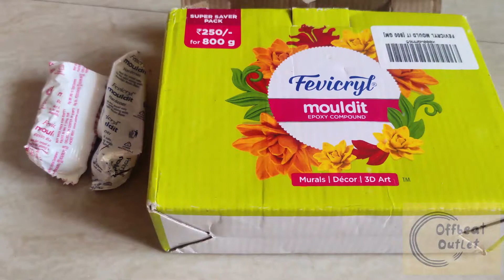How to paint wooden side table/stool on a Budget||DIYstool makeover ||पुराने फर्निचर/स्टूल का मेकओवर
Hello Everyone,
This video is all about simple & easy old side table/stool makeover.
handmade things are always special & it is very easy to make.
Perfect for home decor.

I am so glad, you found my video on youtube...
Welcome to the all things handcrafted family!